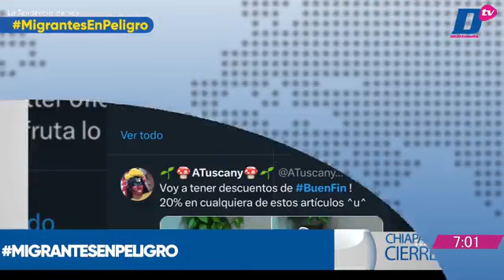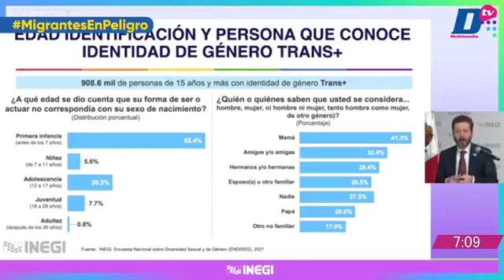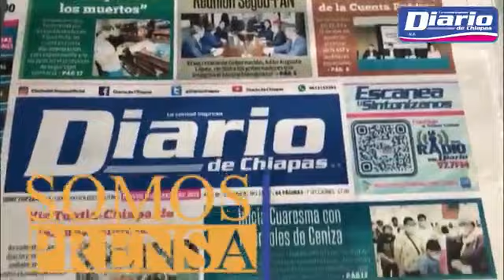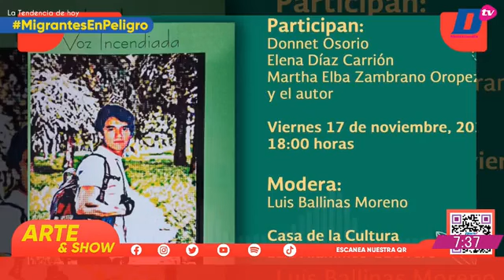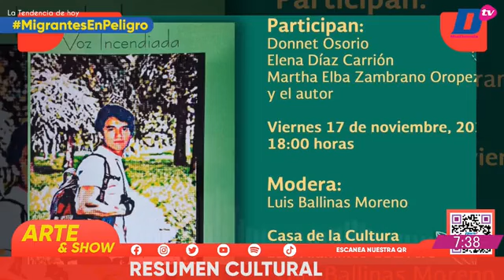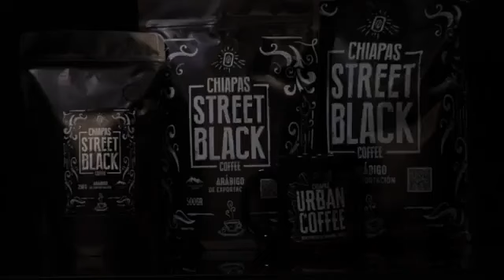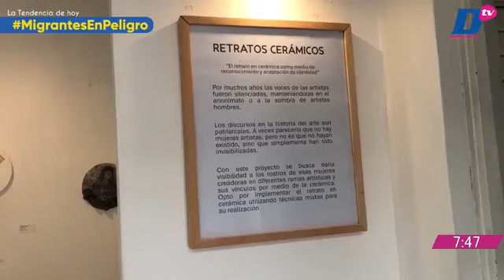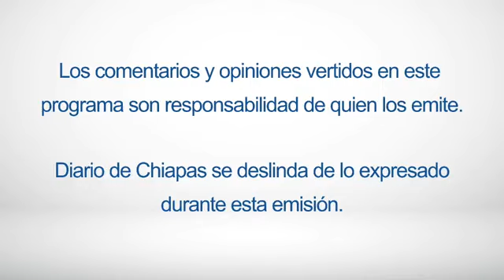En Vivo | Noticiario Chiapas al cierre | 17 de noviembre de 2023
Tendencia del día

🔺 INICIA EL BUEN FIN
🔺 SE CASA CLAUDIA SHEIMBAUM
🔺  TIROTEO EN HOSPITAL DE EU